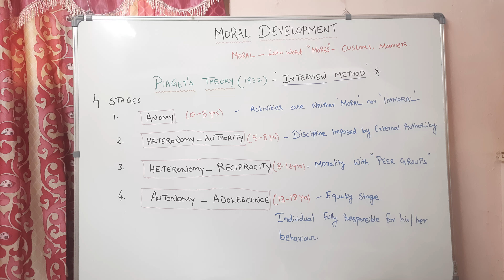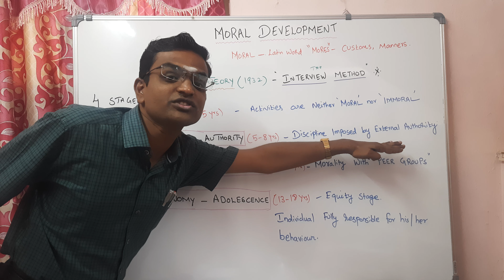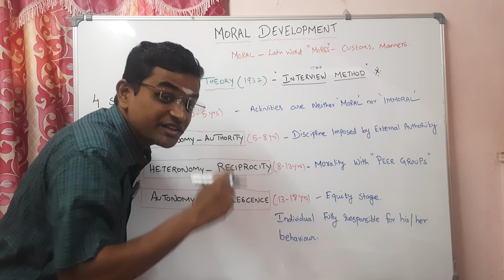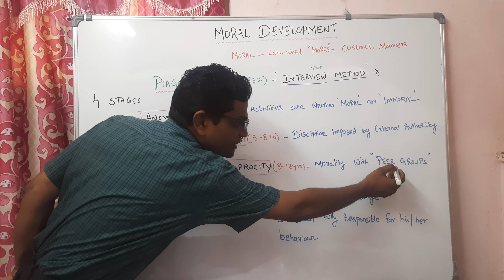Moral Development - Piaget's Theory